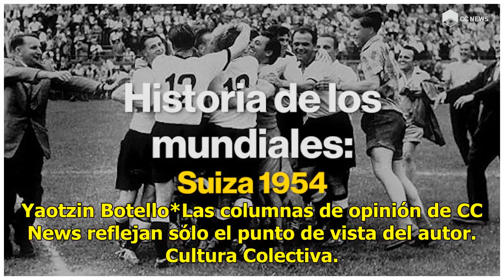Es el campeón del mundo, pero en su propio país Alemania ha estado bajo fuego tanto como México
Joachim Löw va por su 12 aniversario en la selección. ¡Viva la continuidad!, dirían unos. Y sí, de algo funcionó, pues desde haber acogido el Mundial hasta ganarlo en Brasil fue un proceso bastante largo. Pero eso se acabó y durante toda la fase preliminar, el equipo alemán, con todo y sus arietes t...